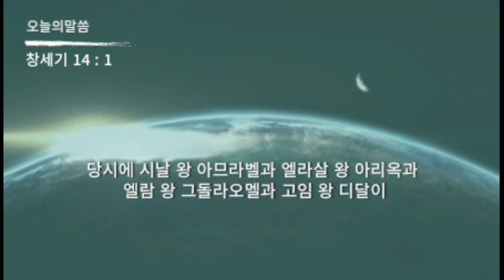성경 암송 (창세기 14장 1절: 김종성 성우 낭독)